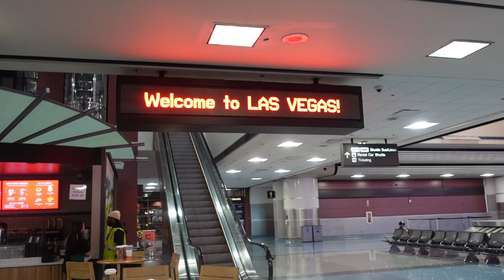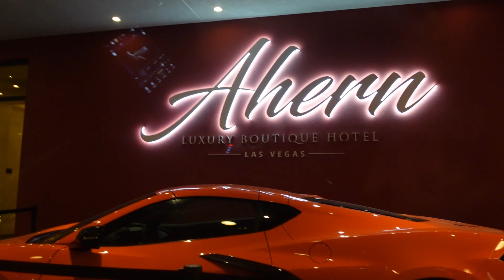TRAVEL VLOG | LAS VEGAS